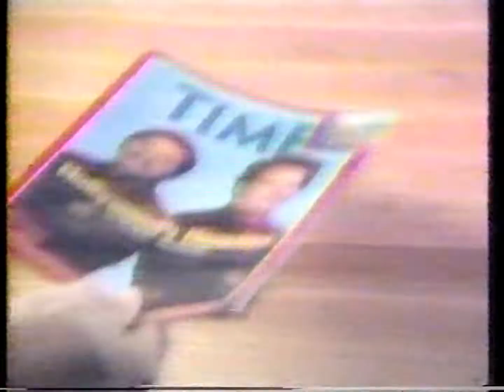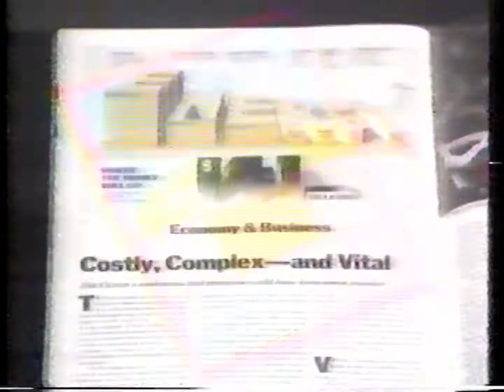1980 Time Magazine commercial